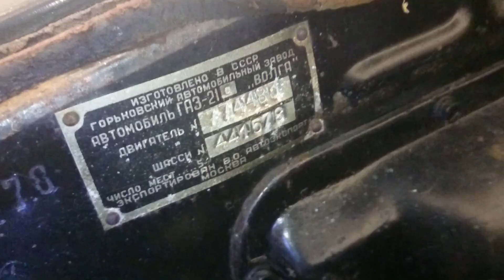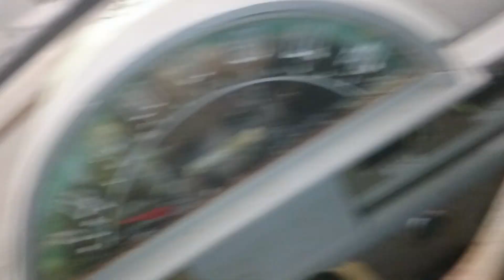GAZ21S 1967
Gaz21S, 1976, 91 000 km. Everything original. Needs restoration. Lot of extra parts and info.